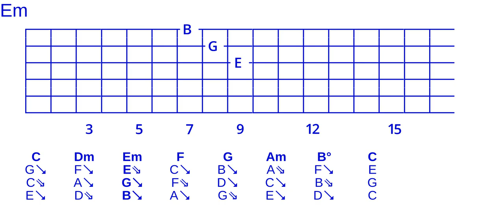Goodchord major cycle 2 close triad voicing set -123-